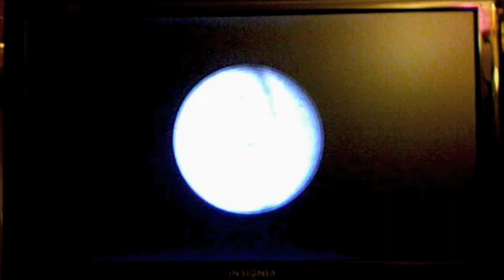Let's Play Super Mario Galaxy--Part 64: More Dark and Scary Worlds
I would have uploaded this video earlier if my building's wireless hadn't been down for the ENTIRE AFTERNOON.  It had better be back up when I get back from rehearsal.

Anyway, I best Boo and then enter the Garden, the game's final dome.  First up in this dome is Deep Dark Galaxy, which is a combination underwater/haunted world.

Data/Statistics:

Stars: 87/120 (72%) (stars this part: Racing the Spooky Speedster)
Battlerock Galaxy: 1, 2, 3, D, H, G
Beach Bowl Galaxy: 1, 2, 3, F, H
*Bigmouth Galaxy*: 1
*Bonefin Galaxy*: 1
*Boo's Boneyard Galaxy*: 1
*Bowser Jr.'s Airship Armada*: 1
*Bowser Jr.'s Lava Reactor*: 1
*Bowser Jr.'s Robot Reactor*: 1
*Bowser's Dark Matter Plant*: 1
*Bowser's Star Reactor*: 1
*Bubble Blast Galaxy*: 1
*Bubble Breeze Galaxy*: 1
*Buoy Base Galaxy*: 1, G
*Drip Drop Galaxy*: 1
Dusty Dune Galaxy: 1, 2, 3, S, H, G
*Flipswitch Galaxy*: 1
Freezeflame Galaxy: 1, 2, 3, C, H
*Gateway Galaxy*: 1, R
Ghostly Galaxy: 1, 2, 3, D, H
Gold Leaf Galaxy: 1, 2, 3, C, H
Good Egg Galaxy: 1, 2, 3, S, H
Gusty Garden Galaxy: 1, 2, 3, D, H
*Honeyclimb Galaxy*: 1
Honeyhive Galaxy: 1, 2, 3, C, H
*Hurry-Scurry Galaxy*: 1
*Loopdeloop Galaxy*: 1
*Loopdeswoop Galaxy*: 1
*Rolling Green Galaxy*: 1
*Rolling Gizmo Galaxy*: 1
*Sand Spiral Galaxy*: 1
Sea Slide Galaxy: 1, 2, 3, C, H
*Sling Pod Galaxy*: 1
Space Junk Galaxy: 1, 2, 3, S, H
*Sweet Sweet Galaxy*: 1
Toy Time Galaxy: 1, 2, 3, F, H
Key: C = Cosmic Comet; D = Daredevil Comet; F = Fast Foe Comet; G = Green Star; H = Hidden Star; R = Red Star; S = Speedy Comet

Star Bits (available/used/total): 3287/4790/8077

Deaths: 93 (14 health depletions, 52 instant deaths, 27 failed objectives)
Suicides not counted for contest purposes: 7

Time: 10 m 59"
Time (session 8): 43 m 29"
Time (total): 11 h 18'49"
Recorded: 29 March 2010